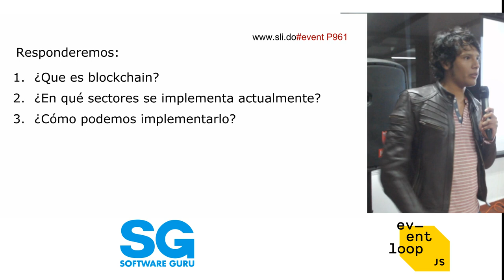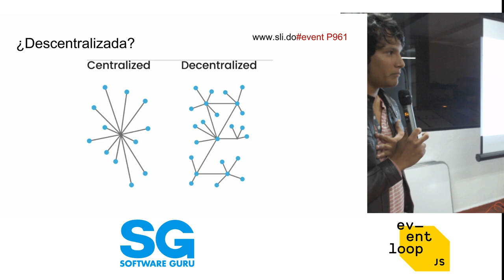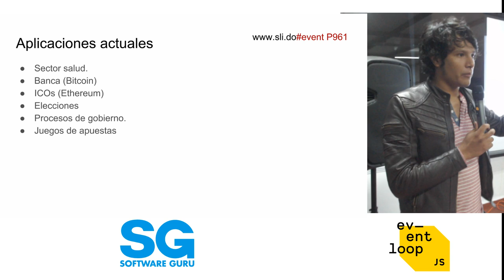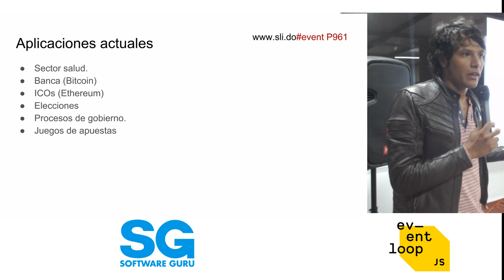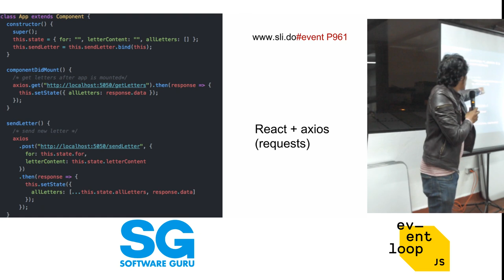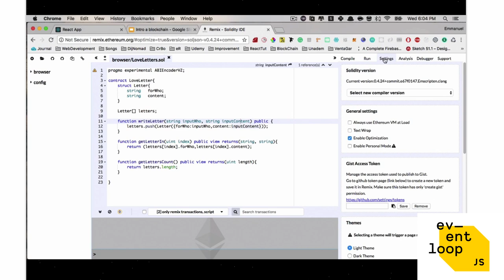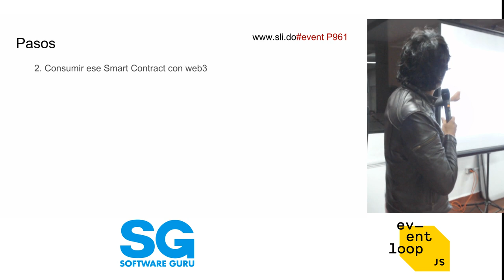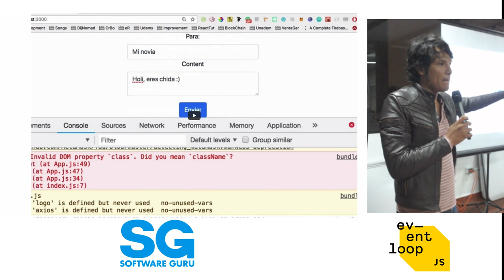Eventloop sep 18 | ¿Qué es blockchain? - Emmanuel Orozco